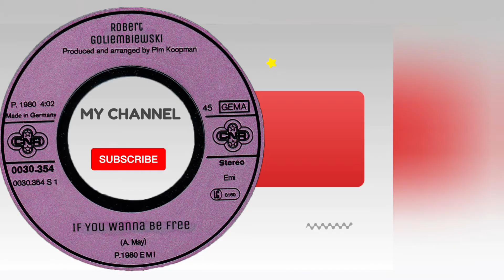If You Wanna Be Free